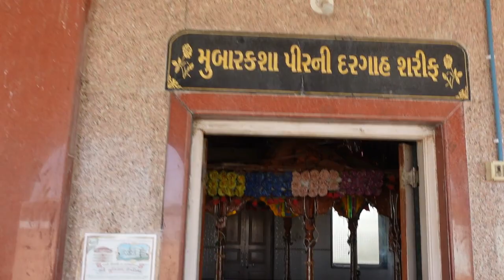Discover the Hidden History of Haji Pir Kutch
Discover the Hidden History of Haji Pir Kutch Unveiling the Mysteries of Hazrat Zakariya Ali Akbar Urf Haji Pir
Haji pir | Haji pir Dargah | Haji pir kutch | Hazrat Zakariya Ali Akbar Urf Haji pir |
In this video, we'll be unveiling the mysteries of Hazrat Zakariya Ali Akbar Urf Haji Pir (RA).

This video is a sneak peak into the upcoming Unveiling the Mysteries of Hazrat Zakariya Ali Akbar Urf Haji Pir (RA) documentary, which is set to be released in the near future. The documentary will explore the life and miracles of Hazrat Zakariya Ali Akbar Urf Haji Pir (RA), and is sure to be a fascinating watch.